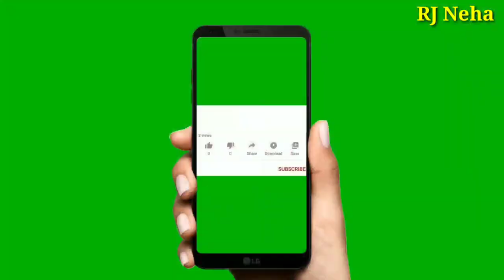Botany Department Islamia University vlog || SJ world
This video is related about islamia university botany dept vlog in pashto language  .